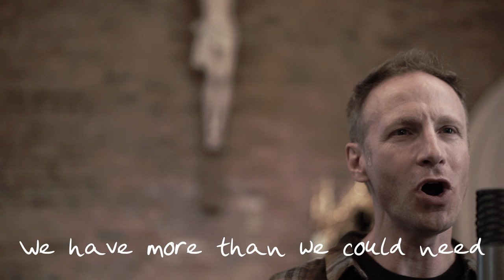Greg Walton - With Our Eyes on the Cross (feat. Avila Soul String Quintet) [Official Video]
The official music video for Greg Walton's "With Our Eyes on the Cross" from 'Eyes on the Cross' - Out Now!